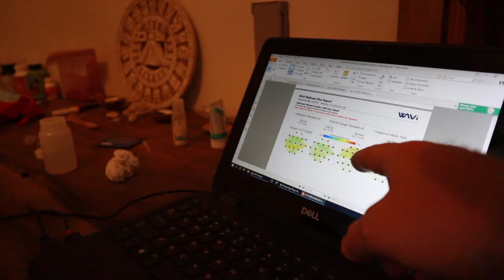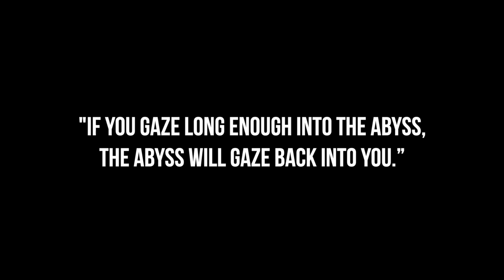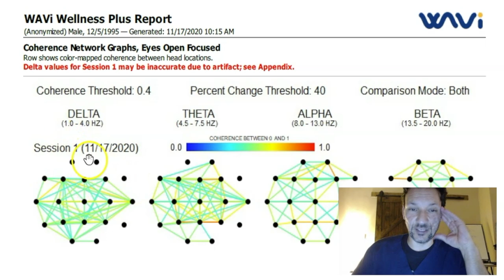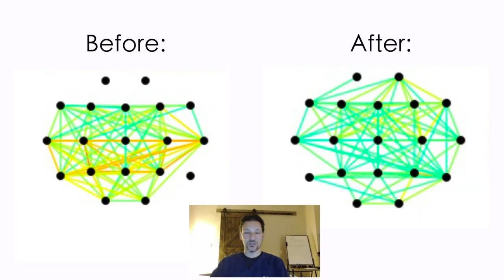I Lived in Darkness For 7 Days, Here's What I Learned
I spent 7 full days and nights in complete darkness all by myself in a pitch-black room that was built to let absolutely no light in. I went through the entire darkness retreat experience using an infrared night vision camera to document it here.

After only a few days your brain naturally produces DMT, a powerful hallucinogenic drug that can cause near-death experiences, intense hallucinations and deep spiritual insights.

This dark retreat has definitely pushed me to my limits, but I’m grateful I went through it.